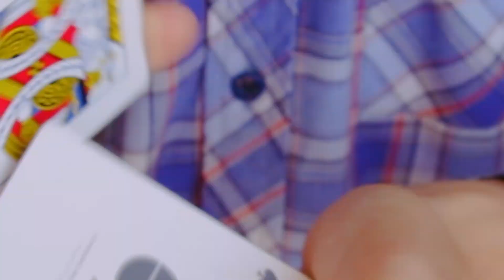Comfy. Cozy. Cute. || C.C.C. || Cardistry by Dmitry Oakleaf